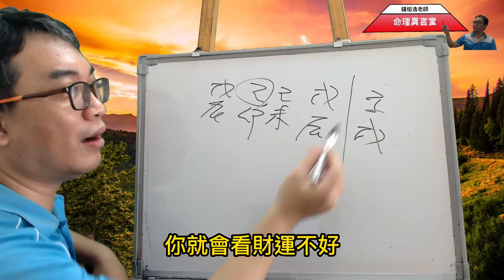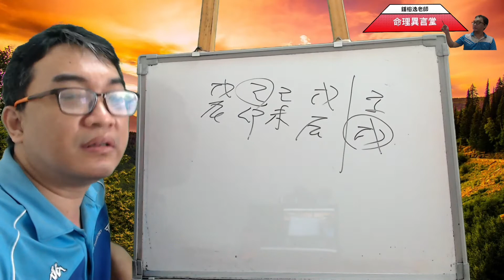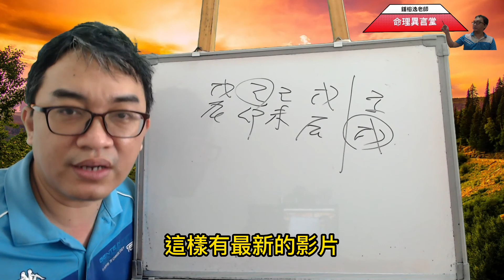命理閒談：批命被客人牽著鼻子走(可开字幕，简体)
批命被客人牽著鼻子走：
批命時容易犯的錯誤，導致批命出現問題。
服務項目(先預約)
3.八字批命(流年)3600、取名3600、勘宅12000、姓名鑒定500
4.Line：s12860990、微信：s12860990
7.服務地點：高雄市大社區萬金路82-7號(楠梓火車站前的旗楠路一路直走便可看見萬金路)